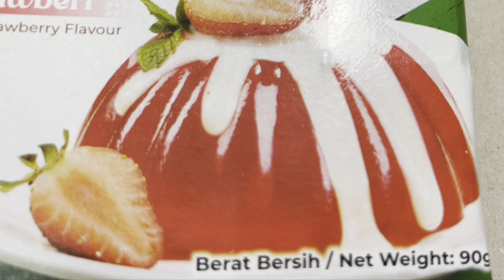Strawberry jelly🍓|| Eat Healthy & be happy @Neelu_Krish kitchen👩‍🍳🧑‍🍳kitchen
Desserts are the fairy tales of the kitchen, a happily-ever-after to supper😄Life is short; eat dessert first ☝️Happiness is to indulge in the sweetness of a dessert🍮Eat healthy & be happy at Neelu's kitchen , cooking while enjoying birds 🐦 chirping at my window pane